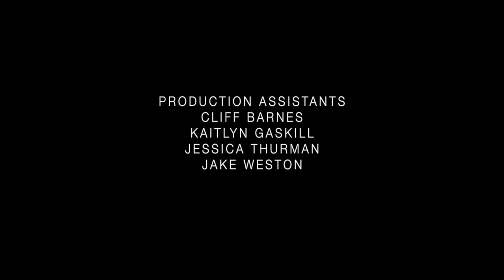In the Night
A short film by some students from Eugene, OR.